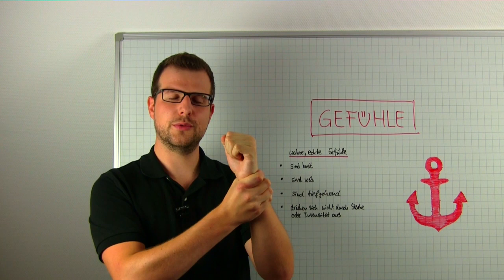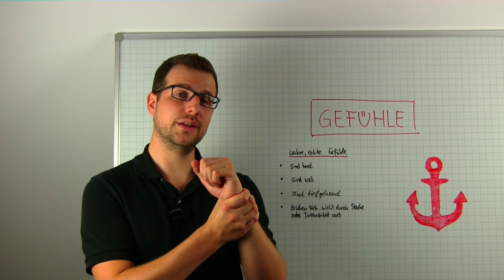Wie Sie positive Gefühle auf Ihren gute Gefühle Anker legen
• wie Sie sofort im kritischen Moment mit negativen Gefühlen umgehen können
• wie Sie gute Gefühle auf Ihren gute Gefühle-Anker legen
• wie Sie gute Gefühle auch im Nachhinein noch ankern können
• warum in der Wiederholung die wahre Kraft liegt